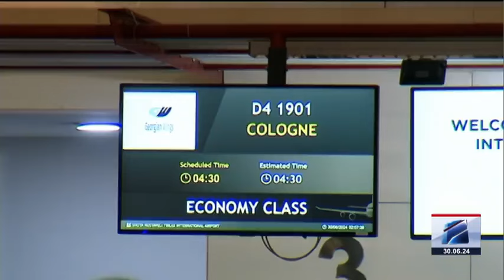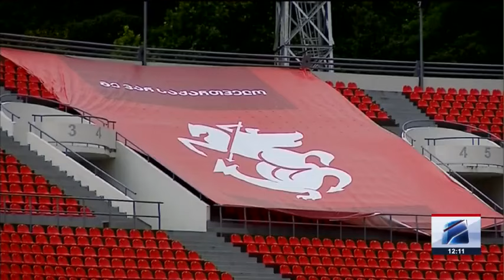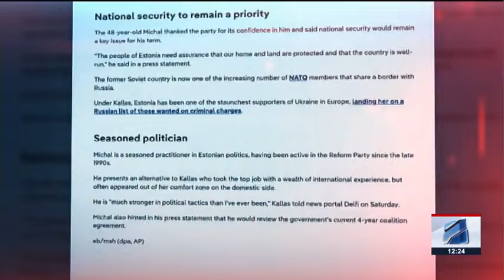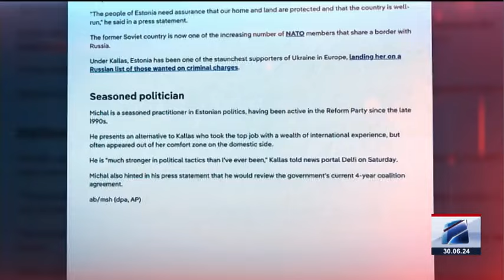კურერი 12 საათზე-2024.06.30